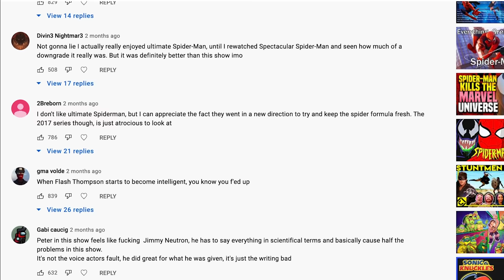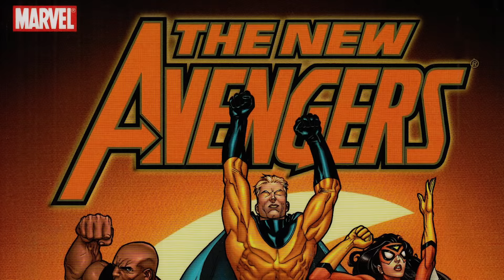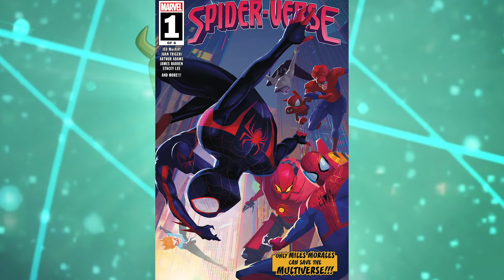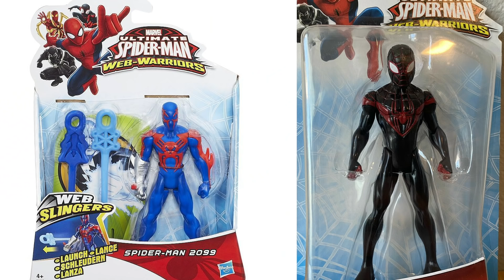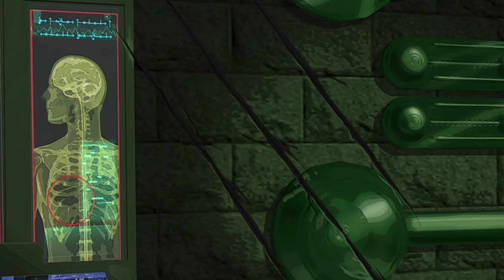Is Ultimate Spider-Man (2012) A Good Show?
Well after almost a year, I'm back and made sure this video had the best quality possible.

0:00 Intro
2:12 Season 1
14:03 Season 2
17:59 Season 3
23:37 Season 4
37:45 Outro